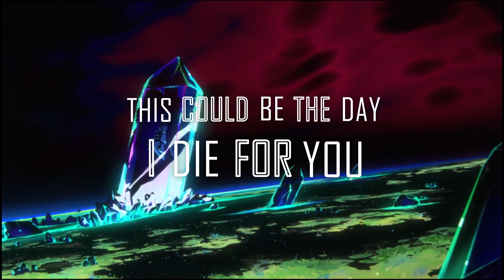Die For You ft. Grabbitz [Lyrics] ♫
PRODUCTION CREDIT:

Grabbitz - “Die For You”
Written by: Grabbitz
Produced by: Grabbitz
Process Mix and Master by: Eric J
Vocal performance by: Grabbitz

Have Fun !!!

© Video created by ChillWave (Video được tạo bởi ChillWave)
© Do not re-up (Không được Re-up video dưới mọi hình thức)